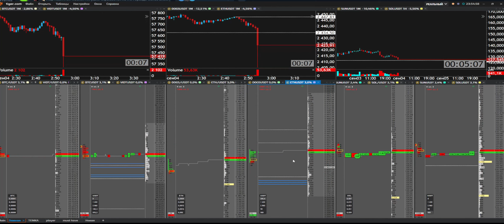ETH Пробой 1,5%